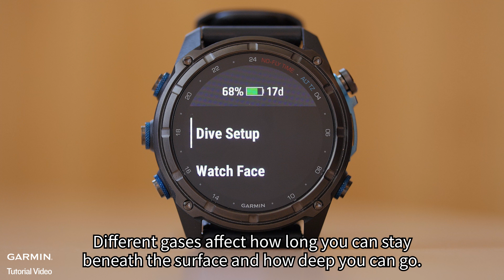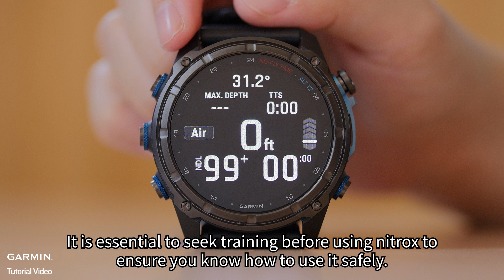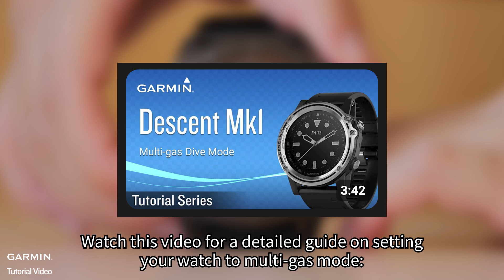Tutorial – Diving 101: How to Determine Your Diving Mode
Explore your dive preferences with GarminDiveComputers! Learn about Descent dive modes and choose the perfect one for your next adventure.

1:10 Single-gas Mode
1:48 Multi-gas Mode
2:34 Gauge Mode
3:14 Closed-circuit Rebreather Mode (CCR)
4:04 Apnea Mode or Apnea Hunt Mode

For more help, please visit support.garmin.com